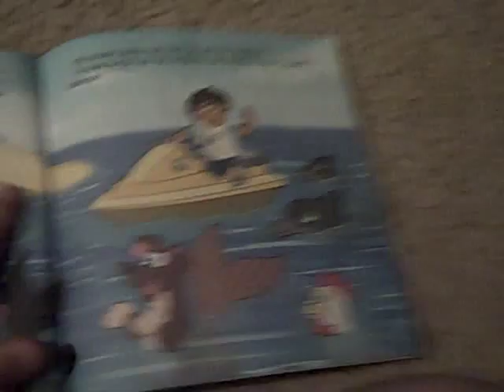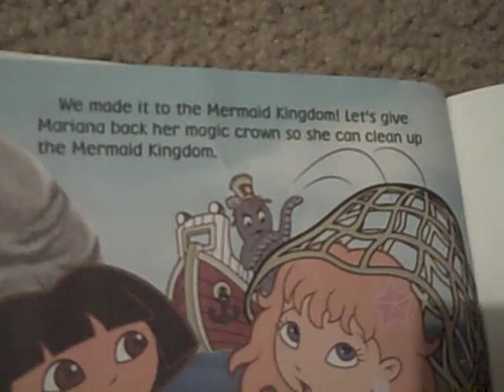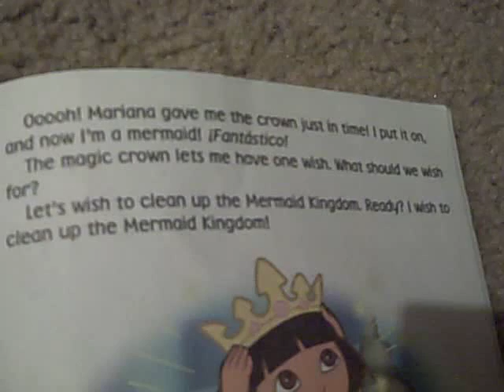Lydia "reads"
Lydia reads the book Dora Saves the Mermaid Kingdom from memory.